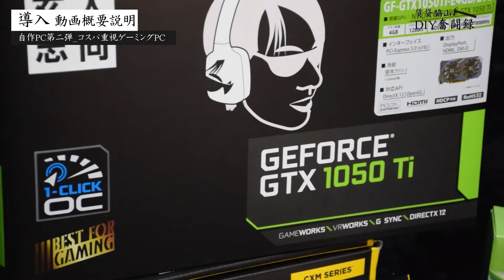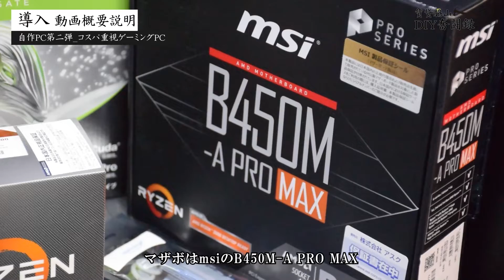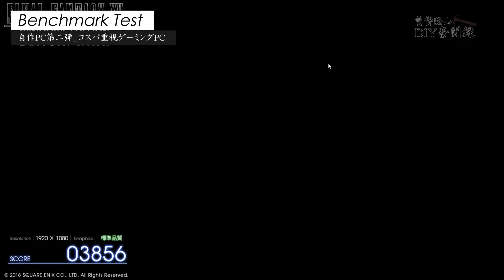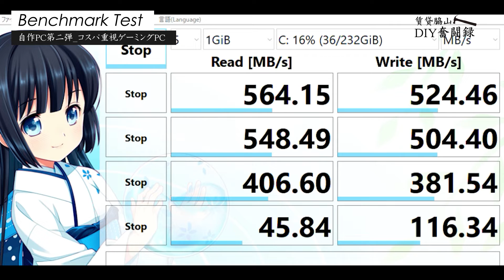【自作PC】パソコンDIY第二弾！6万円台コスパ重視でPCを一気に組んでみました。テレワークにも軽いゲーミングにも良さそうです。【賃貸脇山】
▼概要説明
パソコンDIY（自作PC）の第二弾を紹介してまいります！
初めての自作PCではコスパよりもデザイン重視で予算多めに組みましたので、
今回は【コスパ重視】で構成を考えていきます！

OS抜きで6万円台のお手頃価格ゲーミングPCの自作になります。

※追記修正※
※私は仕事メインで構成考えていますが、ゲーミングメインの方はサブストレージを切って、グラボを1650に上げたほうが良さそうです！（皆さんコメント有難うございます）

※ 3:15でMiniATXと発言しておりますが、正しくはMicroATXですm(_ _)m汗

 ◆今回使用した資材リスト
・AMD Ryzen 5 3500

・CORSAIR DDR4-3200MHz 16GB [8GB×2枚]

・Crucial SSD 250GB MX500 内蔵2.5インチ

・Seagate BarraCuda 3.5″ 1TB 内蔵ハードディスク HDD

・玄人志向 NVIDIA GeForce GTX 1050Ti 搭載 グラフィックボード 4GB

・MSI B450M-A PRO MAX M-ATX マザーボード

・Corsair CX550M 80PLUS BRONZE認定 PC電源ユニット

・Thermaltake Versa H18 ミニタワー型PCケース

・HY-883-【商品重さ 8.27g】6.5W/mk -cpu グリス

・Windows 10 Home 日本語版/パッケージ版

◆今回のDIYポイントまとめ
流石に1台目PCのほうがスペックは数段上ですが、
今回の【コスパ重視6万円台自作PC】の結果もなかなか満足しています。

この価格であれば、最近急激にニーズの増加中のテレワーク用途でも快適間違いないですし、
周囲の知人からの希望で組む機会なども増えそうですね。（経験値上げたいのでどんどん自作したいところです）

次の機会にはPCケースとマザボをコンパクトに抑えてチャレンジしてみたいと思います！

賃貸脇山 【DIY】奮闘録

Adobe Premiere Pro、Motionelements

◆BGM・効果音素材
ES_Teenage Lullaby - Ooyy
ES_You X You - Ooyy
など

◆商品リンク
 ※実際に使用したものとは厳密には異なる資材のURLの場合もございますが、極力似たものを選んでおりますので、ご発注時の参考にしてくださいませ。